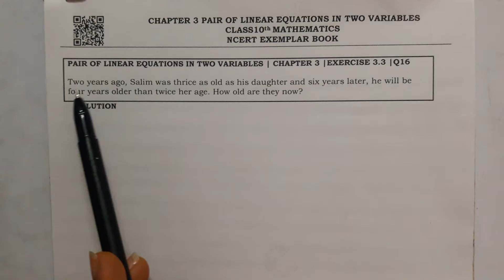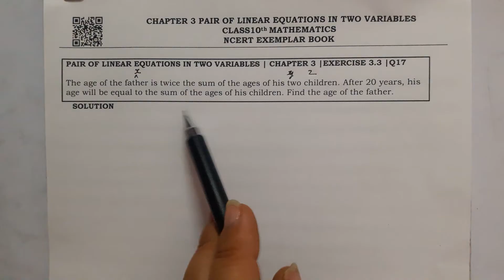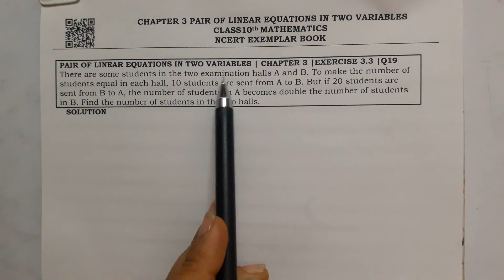Ex 3.3 Q16 to Q19 | NCERT Exemplar Pair of Linear Equations | Class 10 Maths | By Rashmi Ma'am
In this video I have explained class 10 NCERT exemplar maths chapter 3 Pair of Linear Equations in Two variables Ex 3.3 question 16 to question 19 Solutions are explained by Rashmi Sharma Maths Teacher ma'am

About MathsTeacher: In this channel I will teach full course of Maths class 10 and 11. My aim is to provide quality education to students. I do not rush while teaching rather take time to explain each and every step. Happy Learning !

Our Tagline: Quality Education, Better Results

"A quality education changes lives" If you value our work, please consider donation to support MathsTeacher channel.